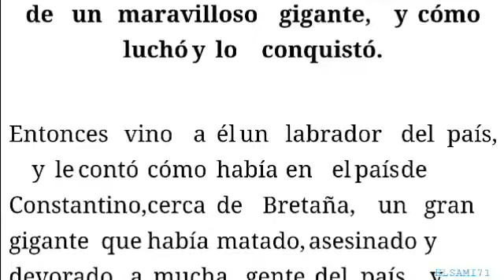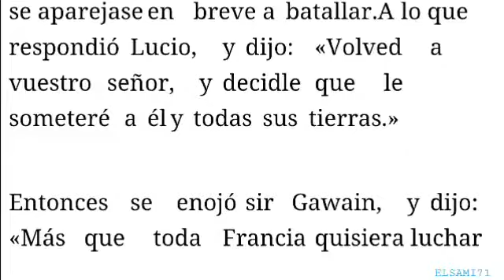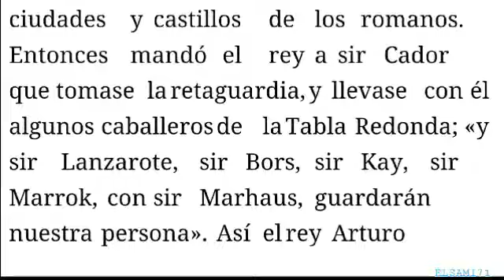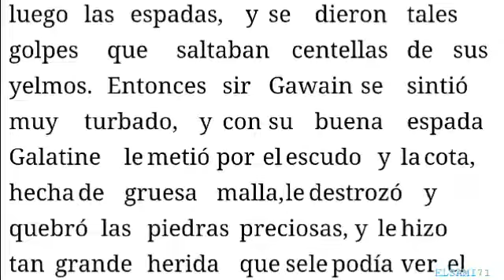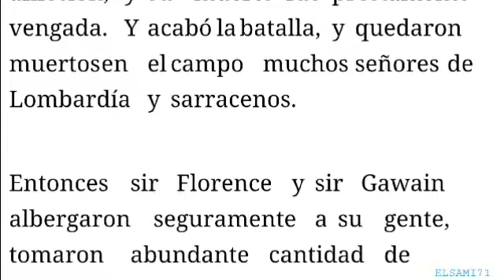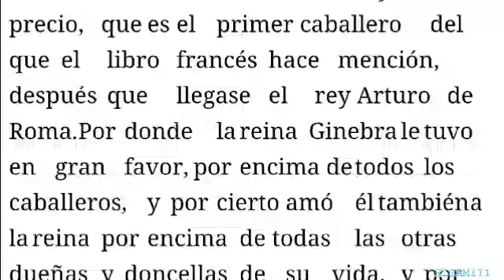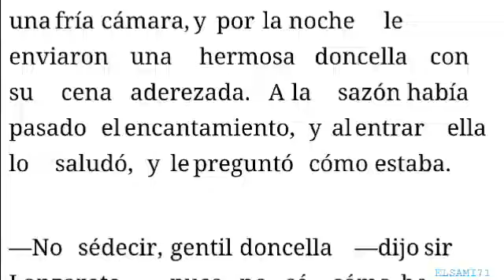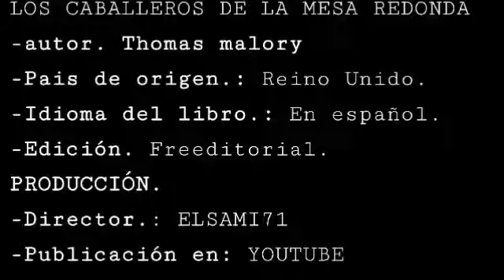(Libro.(5)-(6). (Cap.(5-12)-(1-5) Historias de el rey Arturo y los caballeros de la mesa redonda